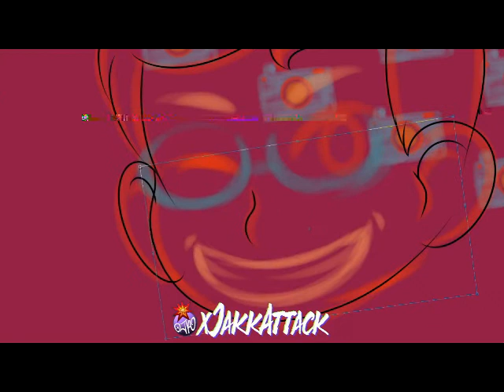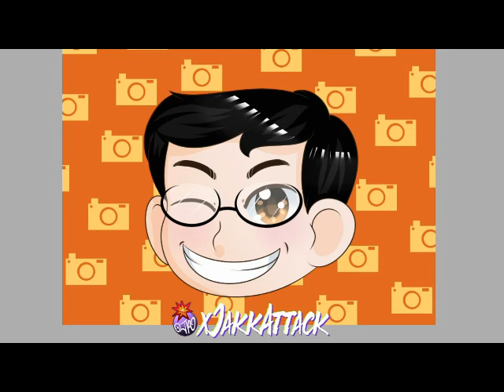Flashsnaps Chibi Icon Time Lapse